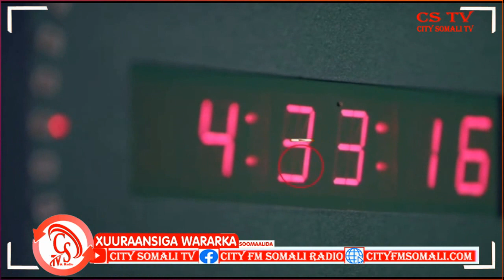"Qodobka labaad wuxuu golaha Xukuumada usoo Jeedinayaa, inay ka qeybqaadato.."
"Qodobka labaad wuxuu golaha  Xukuumada usoo Jeedinayaa, inay ka qeybqaadato, Gurmadka abaaraha" Gudoomiyaha Golaha Wakiilada Soomaaliland